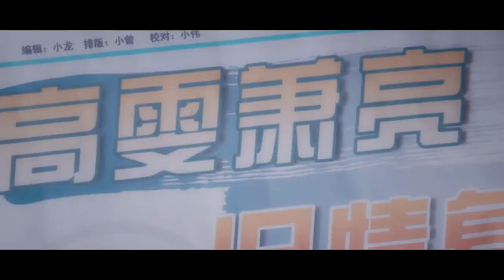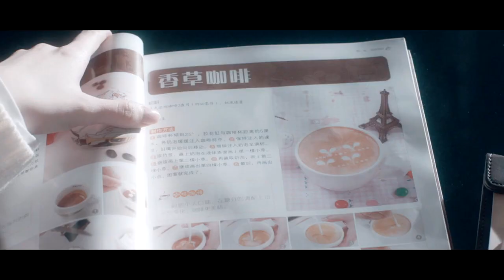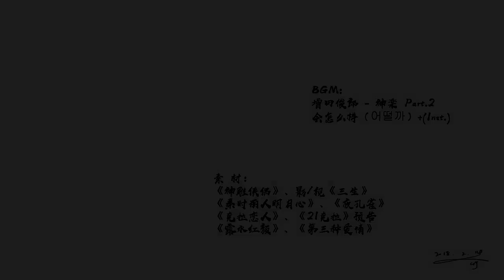[Vietsub][Bách Hợp] Tam Sinh Tam Thế hệ liệt - Hạ (Phần 3)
Source: Bilibili.com
Drama: Tam sinh tam thế & Tình yêu thứ 3 & Người tình kim cương & Lệ Cơ truyện
Actress: Lưu Diệc Phi x Địch Lệ Nhiệt Ba
Couple: Bạch Thiển & Phượng Cửu